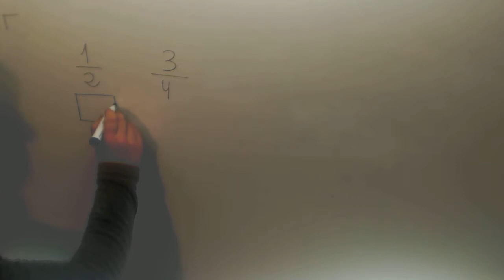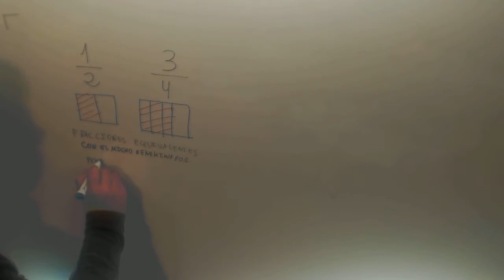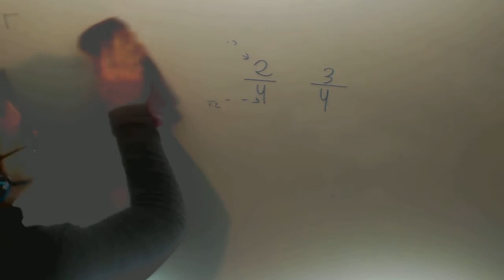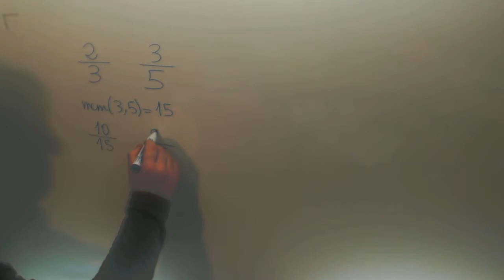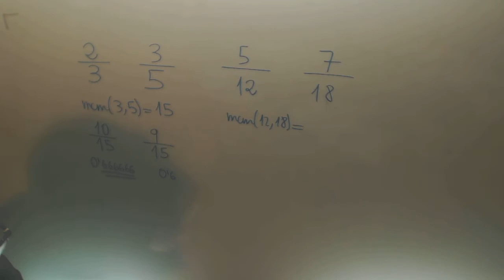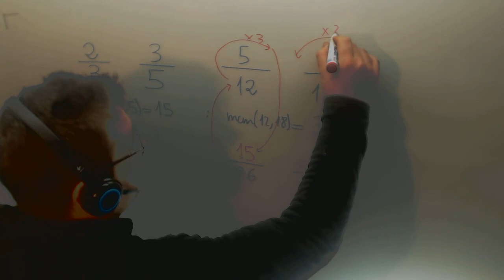Comparacion fracciones Reduccion a comun denominador Matematicas 6º Primaria Academia Usero